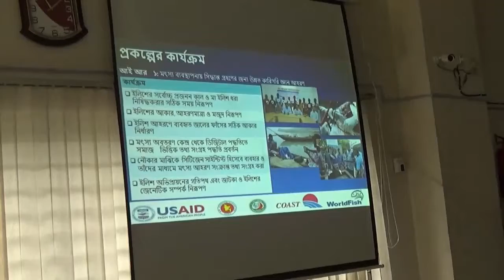ভোলার ইলিশ সম্পদ সংরক্ষণে সহ-ব্যবস্থাপনা কমিটি গঠন -sheersha.tv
ভোলার ইলিশ সম্পদ সংরক্ষণে সহ-ব্যবস্থাপনা কমিটি গঠন বিষয়ক সভা - sheersha.tv - বিস্তারিত জানতে ক্লিক করুন